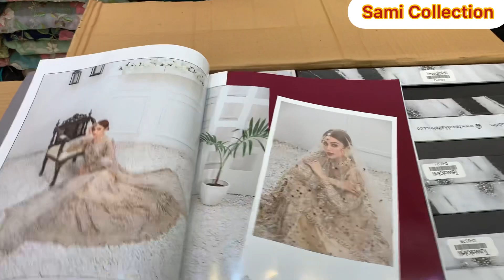Arrival New 😍😍 Vol | Tawakkal Brand | Fancy Collection 👑👑 Semi Stitched 👗👗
In this video you can watch Arrival New 😍😍 Vol | Tawakkal Brand | Fancy Collection 👑👑 Semi Stitched 👗👗

Shop address
Sami collection rabi center 1 bahria town phase 7 Rawalpindi

COD available all over Pakistan